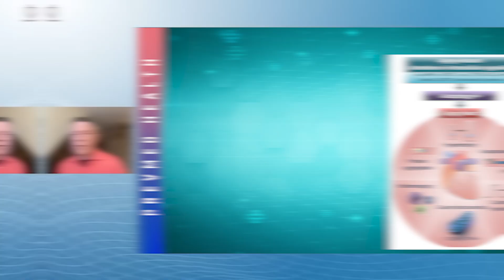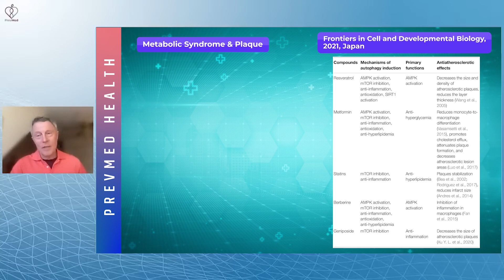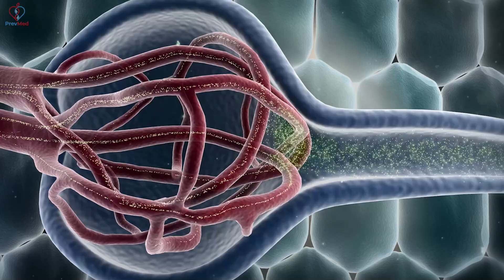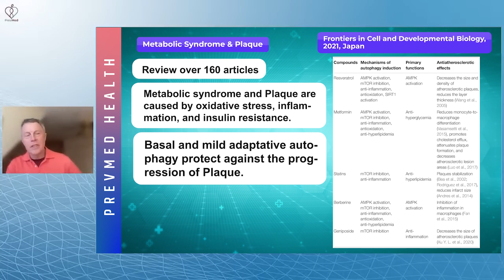New Breakthroughs In Aging Research: Can Autophagy Stop The Aging Process?